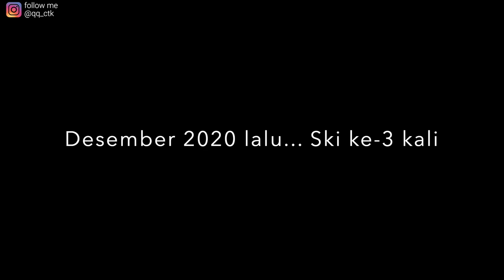PERTAMA KALI BELAJAR SKI - BUTUH BANYAK KESABARAN (FIRST TIME LEARN TO SKI - NEED SO MUCH PATIENCE)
Selamat datang kembali di channelku ini. Terima kasih buat teman-teman yang sudah setia melihat videoku.

Aku mau share ke teman semua bagaimana pengalaman aku belajar Ski dan diajarin oleh suami sendiri. Yang jelas yang ngajarin aku butuh kesabaran tingkat tinggi.

Terima kasih